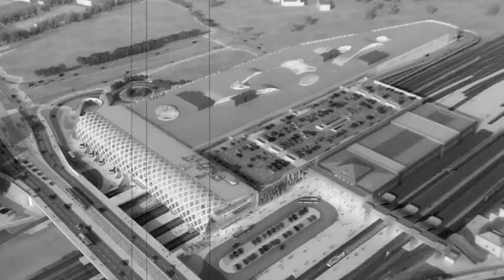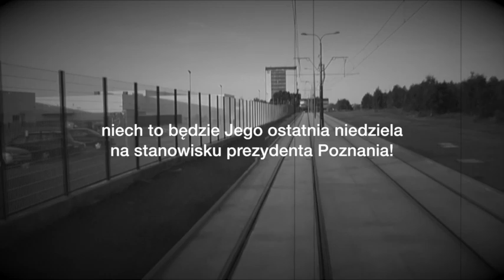Ostatnia niedziela feat.Ryszard Grobelny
30 listopada poznaniacy staną przed najważniejszą decyzją w historii miasta. Czy będzie to ostatnia niedziela prezydentury Ryszarda Grobelnego?